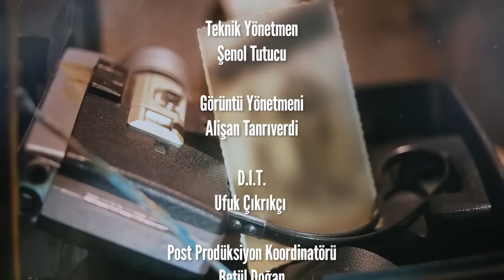GÜLTEKİN UYSAL "DÜŞMANLA MÜCADELE MÜSAMAHA KALDIRMAZ!"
Zor Ama Yine De Sor serisinin bu haftaki bölümünde konuğumuz Gültekin Uysal. Yöneticilerin oturduğu koltukların mülkiyet haline geldiğini söyleyen Uysal, ahbap-çavuş ilişkisiyle siyaset yapmadığını ifade etti. İnsanların gülmeyi unuttuğunu belirten Uysal, milletin beklentilerini kılavuz edindiğini dile getirdi.